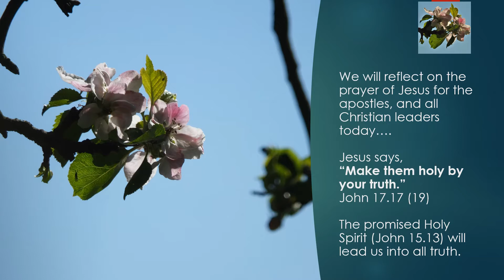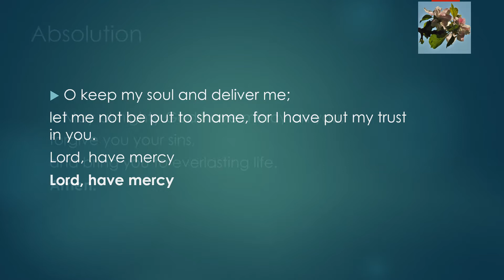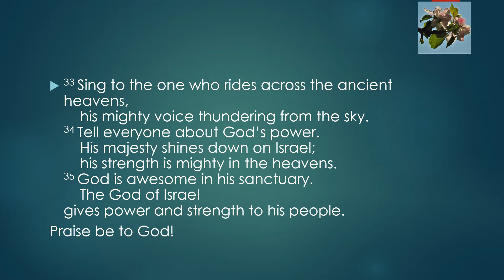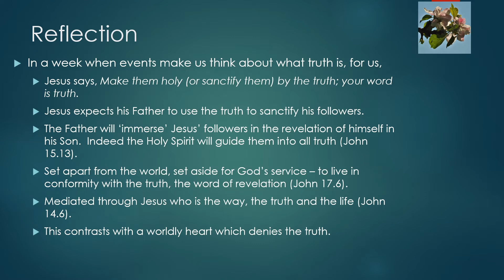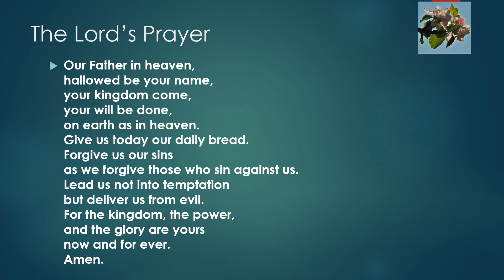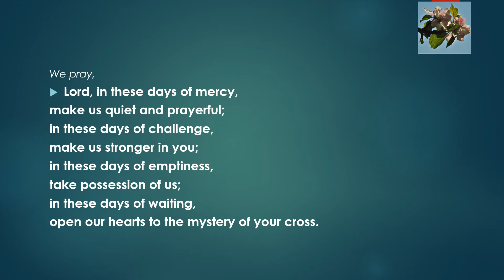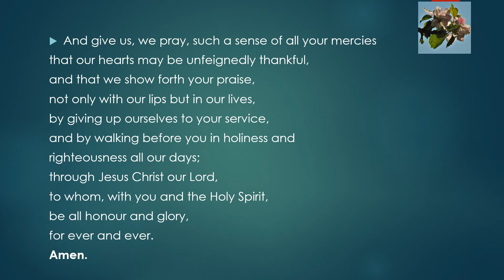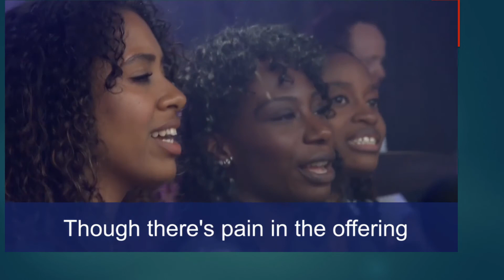Spiritual Communion 27 May 2020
With readings from Psalm 68 and John 17, we bring you a service of Spiritual Communion.  Provision for a service in the absence of Holy Communion.
Part of  a week of services for 'Thy Kingdom Come.'